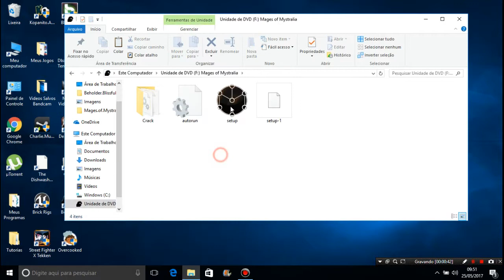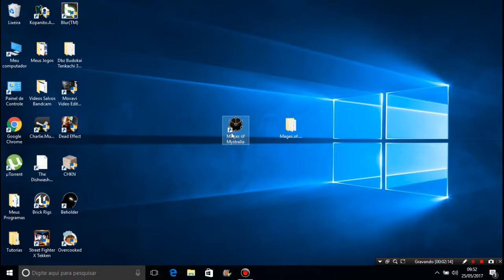Como Baixar e Instalar o Mages of Mystralia Para Pc Completo (SEM ERROS)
MÍNIMOS:

SO: Windows 7 64-bit
Processador: Intel Core i5 2300 or equivalent
Memória: 4 GB de RAM
Placa de vídeo: GeForce GTX 560 Ti or equivalent
DirectX: Versão 11
Armazenamento: 8 GB de espaço disponível

RECOMENDADOS:

Processador: Intel Core i7 4790 or equivalent
Memória: 8 GB de RAM
Placa de vídeo: GeForce GTX 760 or equivalent
DirectX: Versão 11